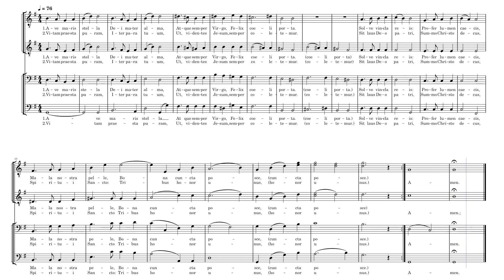Ave Maris Stella – Edvard Grieg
Composer: Edvard Grieg arranged for TTBB